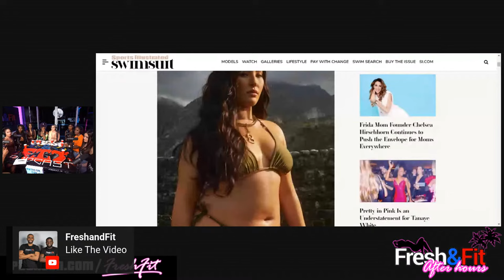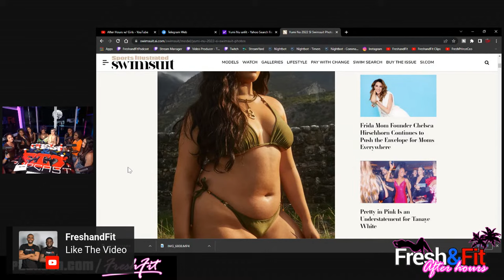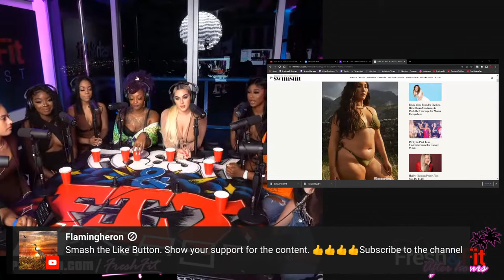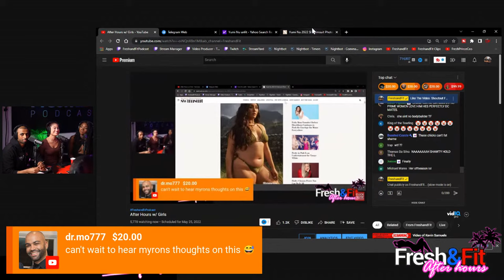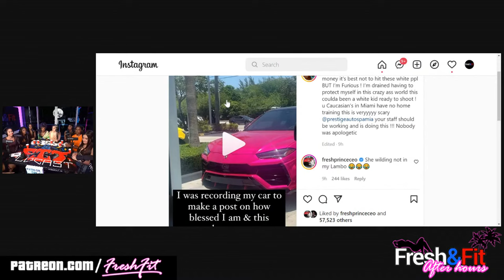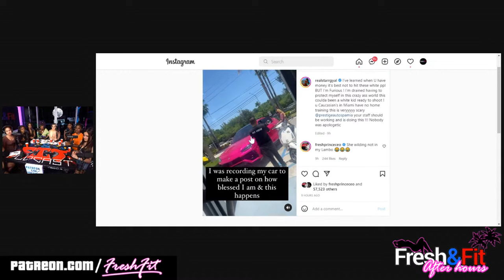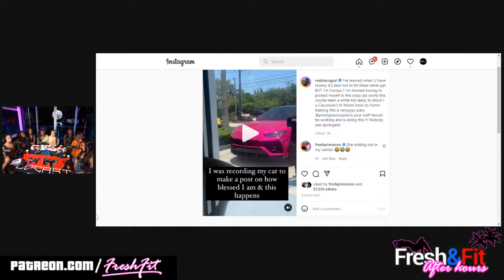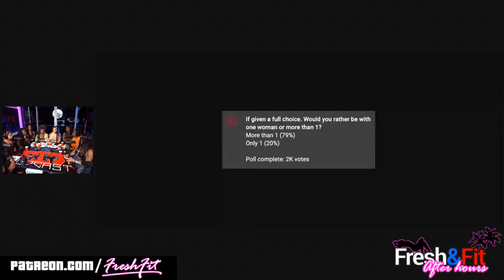Feminist Demands Monogamy BUT Cooks Boiled Toast?!🤨Debate w/ College Educated Women!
💰Tip The FreshandFit Podcast💰
🎧Podcasts🎧(Spotify, Apple, Google and MORE)

⏲️ TIME STAMPS ⏲️

0:00 : Intro / Announcements
5:00 : Ladies intro
15:08 : Superchats!
 ⁃ Myron hair line had enough
 ⁃ Moms can’t code
 ⁃ Girls & guys tattoos
 ⁃ Fresh’s BBC shooting shots at the ladies
23:00 : How would the ladies feel about being on a magazine
36:00 : Bullying is good for young men to get better
41:30 : Superchats!
50:00 : Would the ladies date a average guy?
52:00 : Superchats!
 ⁃ Fit’s Listerine
 ⁃ The chat rates the ladies
 ⁃ Fresh hates clubs
 ⁃ A female asking for dating advice?
55:45 : Have you ever wanted a guy so bad you wanted him there & then?
57:40 : Have you smashed on the first date?
01:00:20 : Video reaction
01:03:35 : Benefits of living with a women
01:13:00 : Why men can date multiple women
01:16:30 : Men don want 304’s
01:19:15 : How to know if a girl is a 304
01:29:50 : A short story from the ladies
01:32:30 : Superchats!
 ⁃ Dads keep the sons strong
01:34:30 : Give up Instagram for a man?
01:41:10 : Myron’s dream world
01:46:55 : 2nd video reaction
01:49:00 : Back to giving up your Instagram for a man?
01:56:20 : Men want a girl who is a nobody & women want a traditional man
02:14:20 : probability over possibility
02:19:55 : You don’t have to like the truth but it’s the truth
02:24:00 : Would you rather be with 1 guy or multiple?
02:28:00 : Men can survive without women
02:33:50 : Superchats!
 ⁃ Fat shaming works
 ⁃ Can the women cook
 ⁃ If you don’t want to cook then you pay the bills 🙄
 ⁃ She wants a gangbang???
02:45:00 : In a confrontation who would you want to be knocked out first you or him?
02:48:30 : Superchats!
 ⁃ Rice and beans (can she cook)
 ⁃ Her man’s a simp? 🤨
 ⁃ Would you respect a man after seeing him get knocked out?
02:55:45 : Last thoughts
02:58:00 : People have to lie to women to uplift
03:07:00 : The world doesn't care and nor should it😂
03:09:00 : Dominant men don't care & will replace you
03:10:00 : Superchats!
 ⁃ Would you date a guy who makes $100k w/o a car?
 ⁃ Men use $$$ to attract women & women use $$$ to show they don't need a man
03:13:20 : Last thoughts (again but Fresh this time)
03:22:25 : The show wraps up